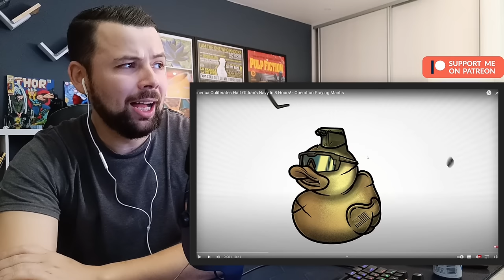European Reacts: America Obliterates Half Of Iran's Navy In 8 Hours! - Operation Praying Mantis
✔️ European Reacts: European Reacts: America Obliterates Half Of Iran's Navy In 8 Hours! - Operation Praying Mantis

Andre Reacts, POBOX SHICOL
Dr. Garcia Brustenga 8 bajo (EUROPEART)
46020 Valencia
Comunidad Valenciana
Spain

I forward them to Portugal. But they arrive in Spain first. Also please make sure you send them marked as a gift or customs can be a problem for me. Thank you!  :)

👉🏻IMPORTANT:
I would also love to hear your suggestions for future reactions—drop them in the comments below!🙏

My name is André, and as a European, I always strive to bring a unique perspective to the topics I tackle.  All my reaction videos are crafted with a playful and entertaining twist!🌍